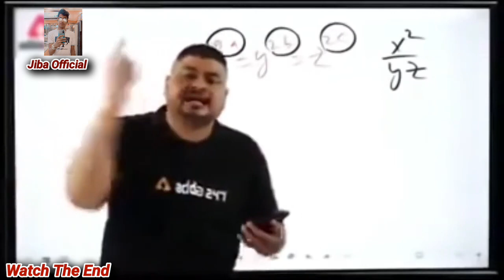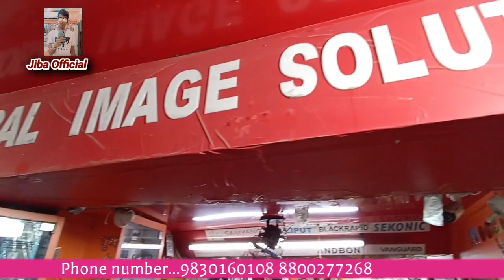Camera Starting ₹2980/- || 2nd Hand DSLR Camera || Nikon d5600, d750, d800E | canon 1300d,1500d,200d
name. Global image solution

Address... Nabagram central road garia-700152 ( kolkata metro gali)

Second handdslrcamerainkolkata
Dslrcamera secondhand
Kolkatadslrmarket 2023
Nikon d5600
Dslr camera Kolkata
Dslr
Conon 200d
Nikon d90
Old camera market Kolkata
2nd hand camera
Camera under 5000
Jiba official
Second hand lens in Kolkata
Camera market
Nikon d7500
Second hand lens
2nd camera Kolkata